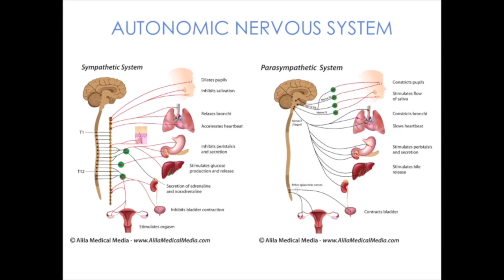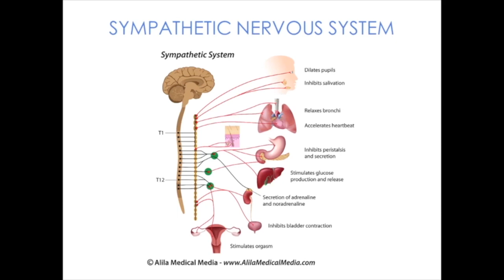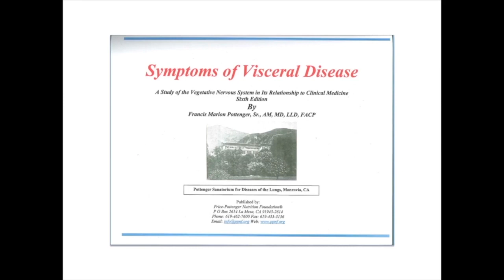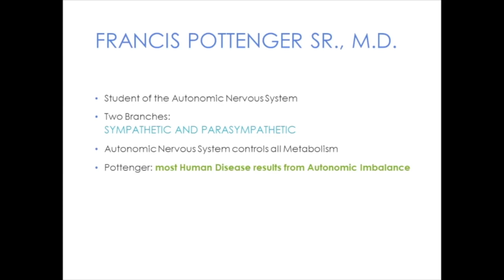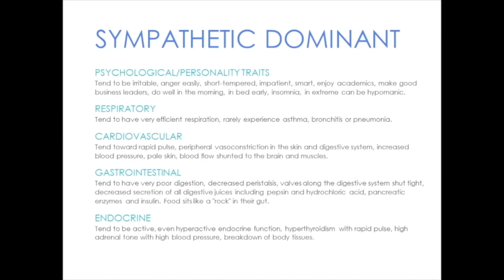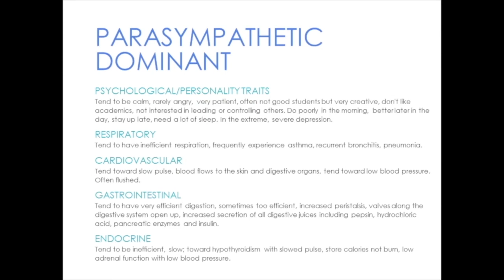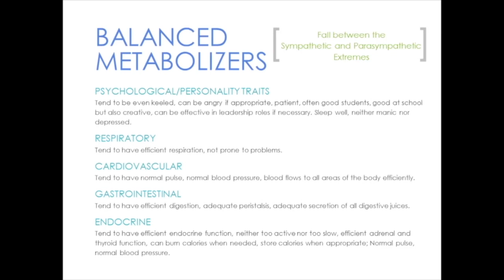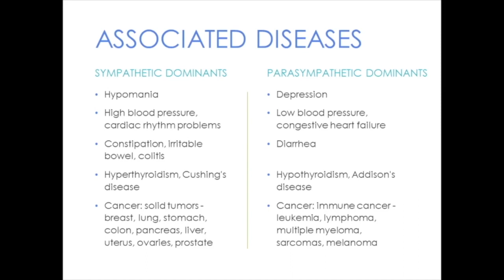Autonomic Nervous System 101 Video